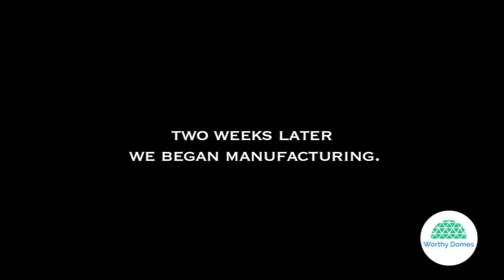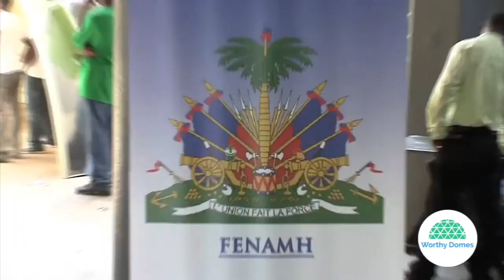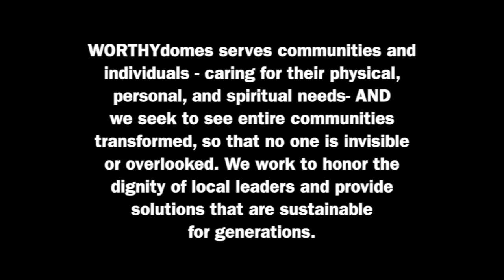Worthy Domes, L3C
Worthy Domes, L3C makes this such an important moment in our history. We – the interconnected family of generous givers at WORTHYdomes – were made for such a time as this.

Together, we have the unique opportunity to bring hope, housing and Micro-Financing to a world in desperate need, and we can start today by mobilizing the resources in our hands.

WORTHYdomes serves to build communities, and together, may we be the hands and feet to those in need here at home and around the world.

When you donate to WORTHYdomes L3C, you’re affirming your commitment to ending homelessness and building a community of Domes around the world. Your partnership will empower more men and women to create more Domes that positively impact WORTHY communities domestically and across the world.

100% of your money brings Sustainable Housing and clean water to the very least of these.

A Private Trust Fund and a Donor Advised Fund covers our operating costs, so you can give knowing your whole gift will help bring Shelter, Career Counseling, Mentorship Coaching, and Aquaponics Training.

Doing right by WORTHYdomes. To build 1,000 Domes by 2022. In Puerto Rico 200, Mexico, 200, India 200, Namibia Africa 200, and 200 in Ghana Africa.